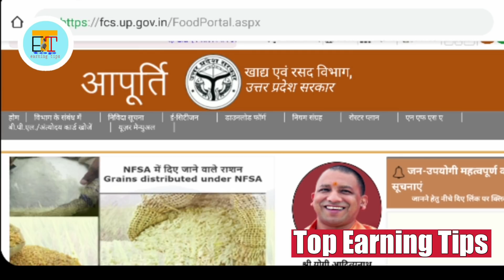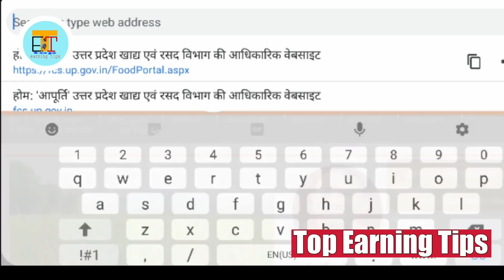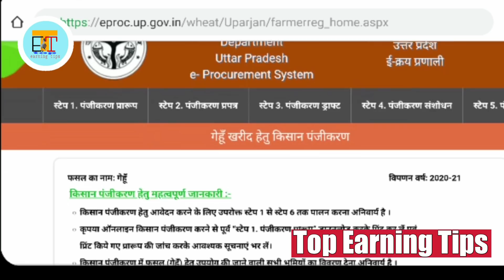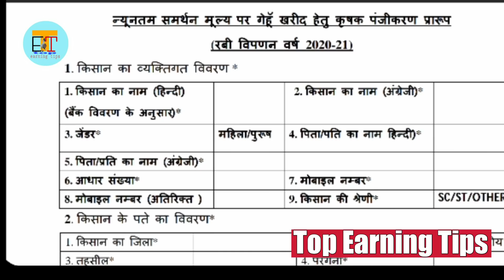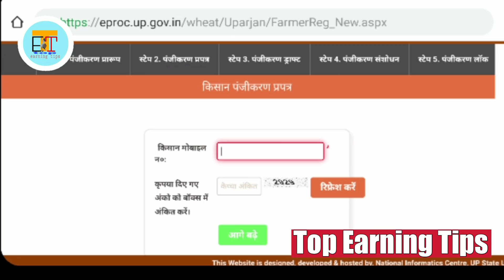सरकार खरीदेगी आप की फसल, इतनी मिलेगी आपको कीमत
सरकार खरीदेगी आप की फसल, इतनी मिलेगी आपको कीमत. Government announced minimum support price for farmer. Wheat MSP decided 1925 rupees per quintal. सरकार ने किसानों के लिए नया समर्थन मूल्य घोषित किया है जिसमें गेहूं 1925 रुपए कुंतल की दर से खरीदा जाएगा